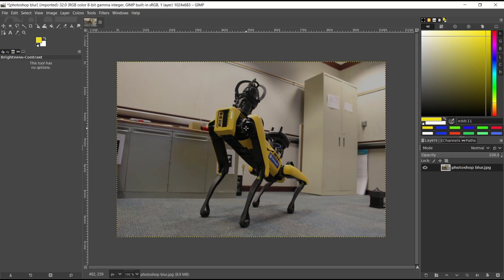Gimp How To Darken An Image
The Gimp How To Darken An Image is a comprehensive guide that provides step-by-step instructions on how to adjust the brightness and contrast of digital images using the Gimp software. This product is designed to cater to the needs of individuals who are seeking to enhance the visual appeal of their images by making them darker and more dramatic.

The guide is written in clear and concise language, making it accessible to users of all levels of expertise. It covers a range of topics, including the basics of image editing, the tools and features of Gimp, and the techniques for darkening an image. The guide also includes helpful screenshots and illustrations that aid in the understanding of the concepts presented.

The Gimp How To Darken An Image is an invaluable resource for photographers, graphic designers, and anyone who works with digital images. It provides users with the knowledge and skills necessary to create stunning, high-quality images that are sure to impress.